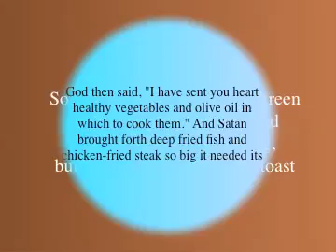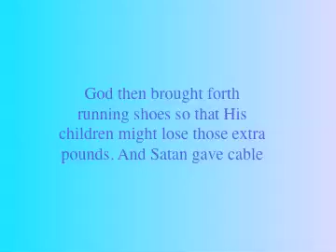CREATION 1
ELMER FUDD